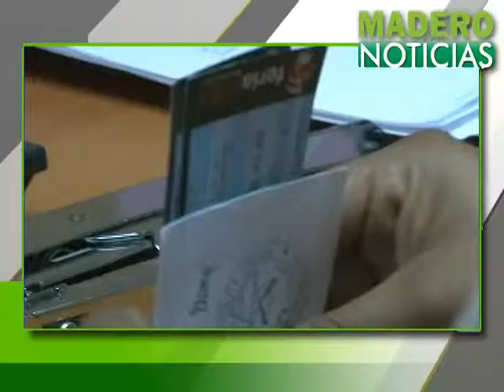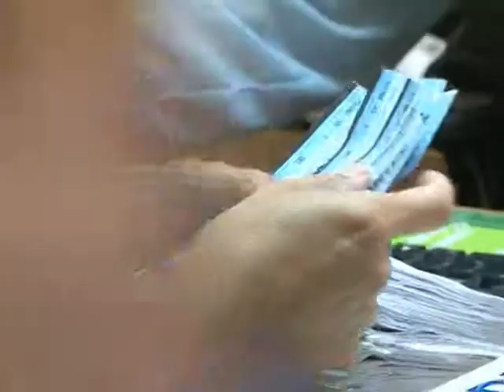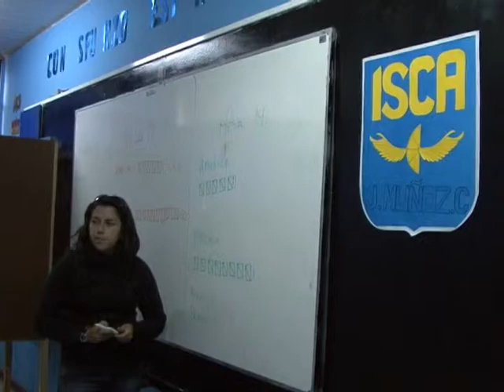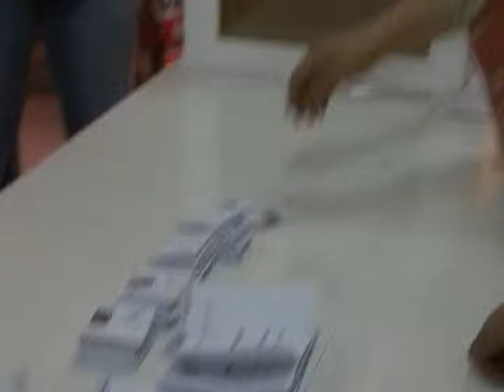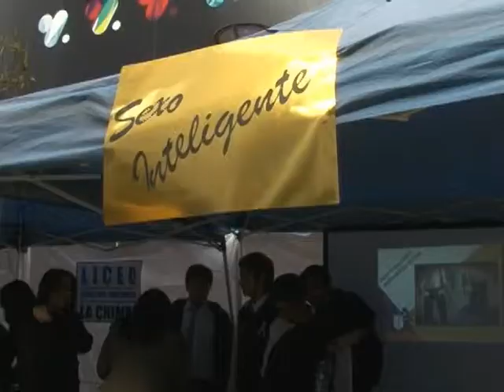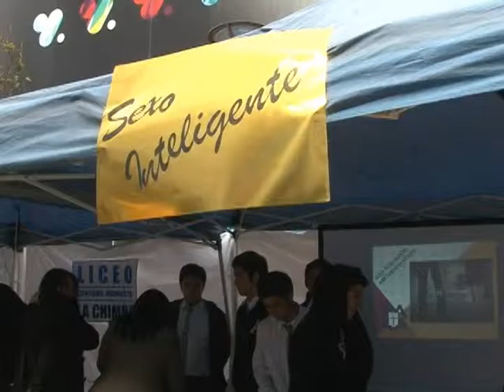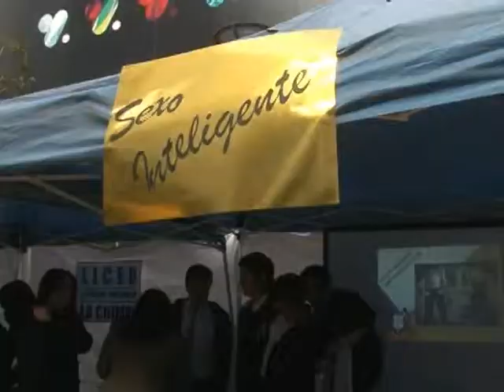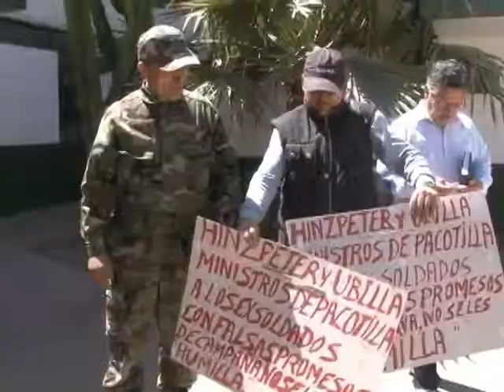CENTRAL MADERO NOTICIAS 11 OCTUBRE